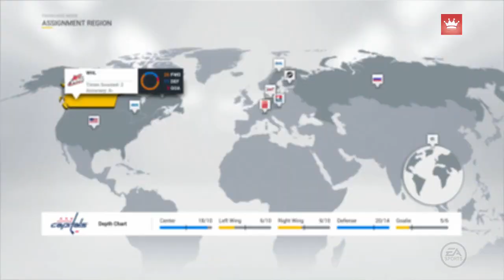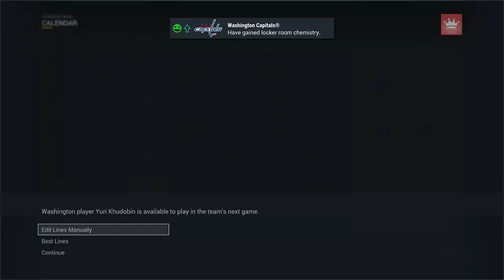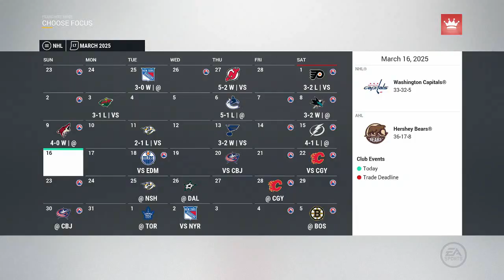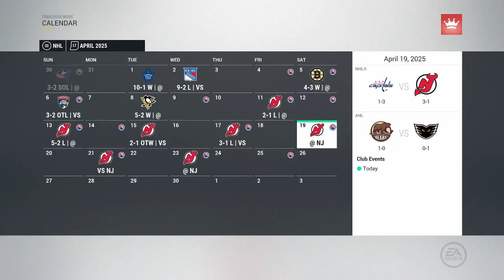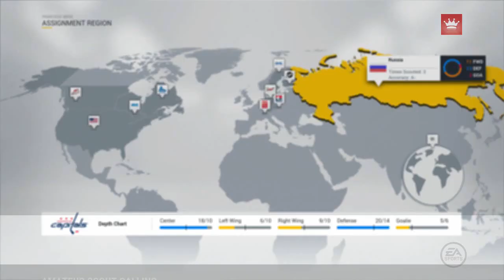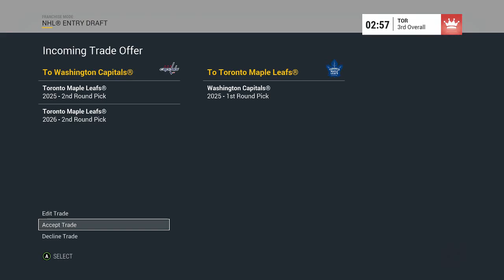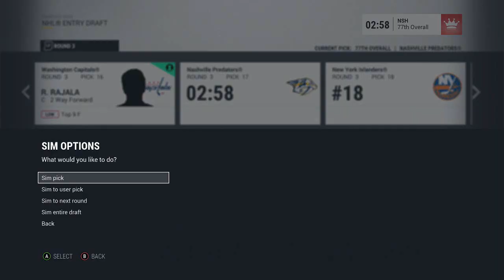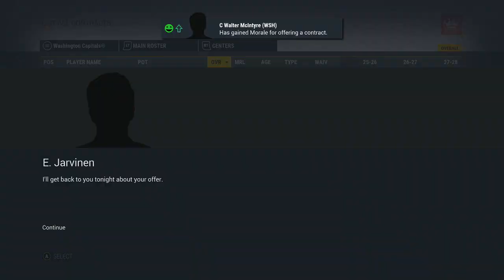NHL 17 - Draft To Glory Franchise Mode #10 "Trade Talk"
It's time to sim another season, but the same question remains. is this the year we finally make the playoffs?